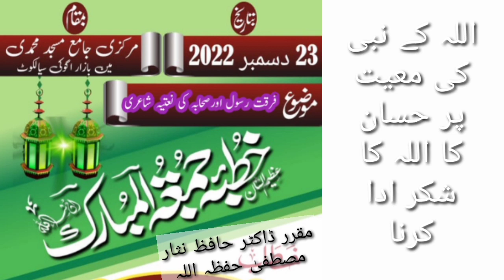The Holy Prophet Muhammad S.A.W.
This channel provides authentic information about Islam and Religions.(especially about those religions who follow the divine message).Islamic,general analytical, researching, critical and social information, providing videos delivered by Dr Hafiz Nisar Mustafa (PhD)are basically broadcast on this channel. All the videos (except some videos) contain on Islamic, general, and social information’s and some of them are also analytical, researching, critical. some clips contain on NAAT SHARIF of Qari Waheed.The creation of this channel is a humble struggle for removing misunderstandings among some Muslim sects and other religions.The basic purpose of these clips is to bring near humanity and to demolish hatred among the to large extent. some videos are about Homoeopathic treatment and medicines. Some clips are about Iqbal,s poetry and vision.
  یہ چینل علی الااغلب  حافظ نثار مصطفی کے دینی ، اصلاحی، تعلیم سے متعلقہ، طبی اور معلوماتی بیانات پر مشتمل ہے۔ @DrHafizNisarMustafa @drhafiznisarmustafaofficia1217  @DrHafizNisarMustafa2